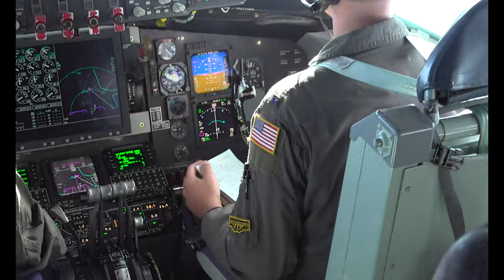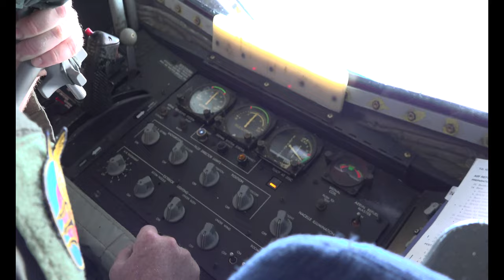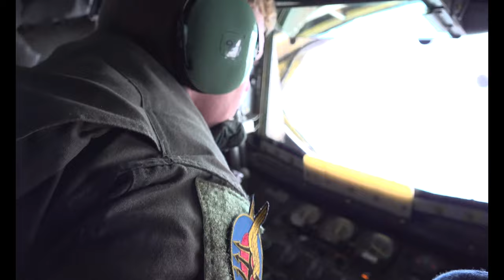186th Air Refueling Wing C-17 Refueling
186th Air Refueling Wing C-17 Refueling
MS, UNITED STATES
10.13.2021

153rd Air Observation Squadron of the 186th Air Refueling Wing completing a refueling mission for the 172nd Air Lift Wing C-17.

Film Credits: Video by Capt. Sabrina Dalton
186th Air Refueling Wing